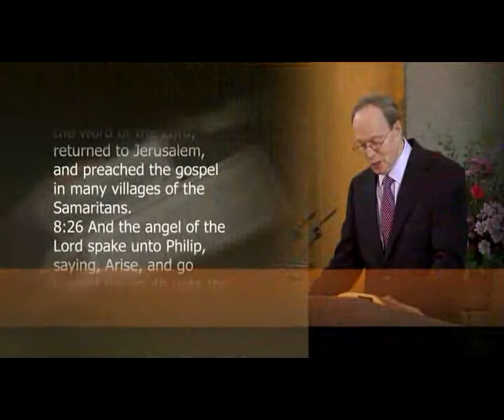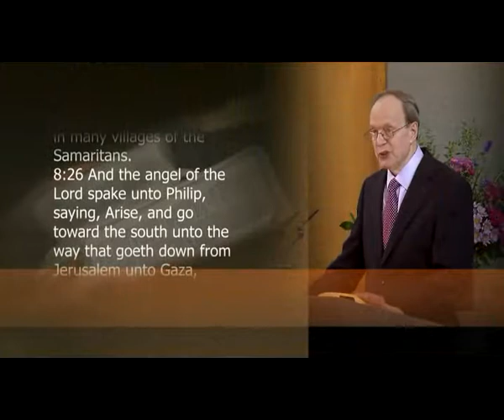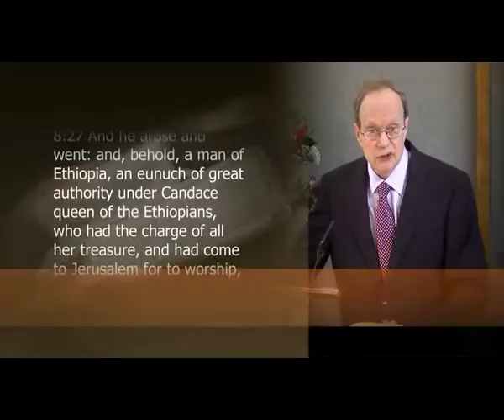The First African Profession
Sermon on Acts 8.26 by Dr Peter Masters given on 3 Jul 2016